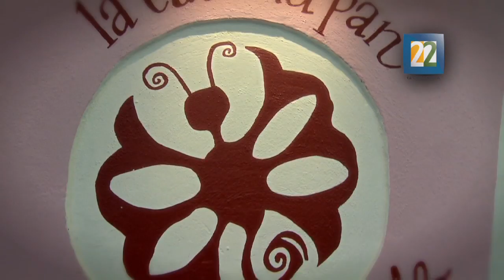Placeres Virtuosos: Casa del Pan